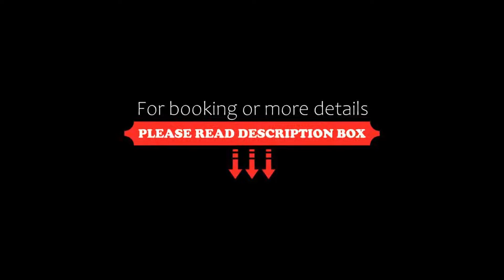Princess Mundo Imperial Riviera Diamante Acapulco, Acapulco, Mexico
About Property:
This property is 3 minutes walk from the beach. Located on scenic Revolcadero Beach, this hotel features an on-site golf course and rooms with a private balcony or patio and floor-to-ceiling windows. Aeropuerto Internacional de Acapulco is a 17-minute drive away.
All rooms at Princess Mundo Imperial Riviera Diamante Acapulco offer a walk-in closet, comfortable seating area and flat-screen cable TV. The private balconies offer a view of the Pacific...
Property Type: Resort
Address: Colonia Granjas del Marques, Playa Revolcadero SN, 39907 Acapulco, Mexico
Searching For
1. Princess Mundo Imperial Riviera Diamante Acapulco - Acapulco - Mexico
2. Princess Mundo Imperial Riviera Diamante Acapulco - Acapulco - Mexico Address
3. Princess Mundo Imperial Riviera Diamante Acapulco - Acapulco - Mexico Rooms
4. Princess Mundo Imperial Riviera Diamante Acapulco - Acapulco - Mexico Amenities
5. Princess Mundo Imperial Riviera Diamante Acapulco - Acapulco - Mexico Offers and Deals
Audio Credit:
Track Title: Blank Slate
Artist: VYEN